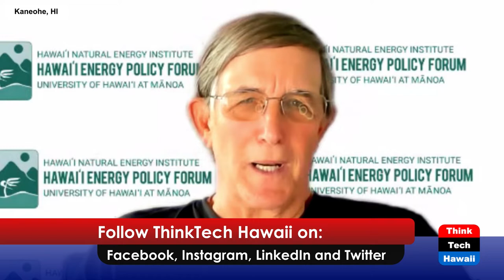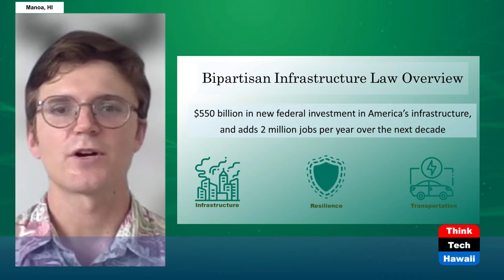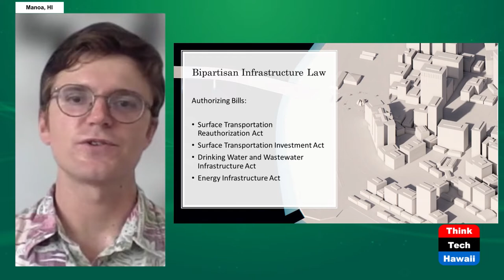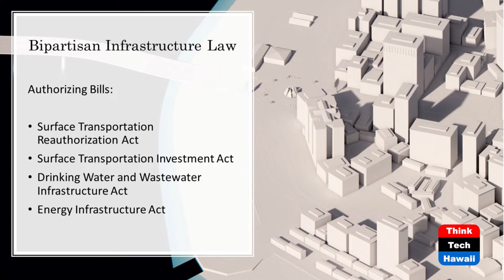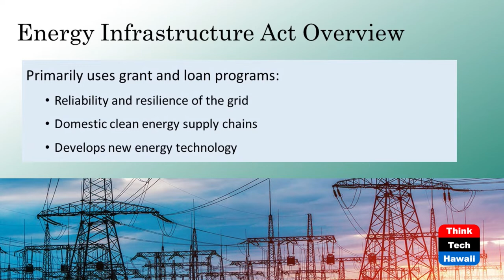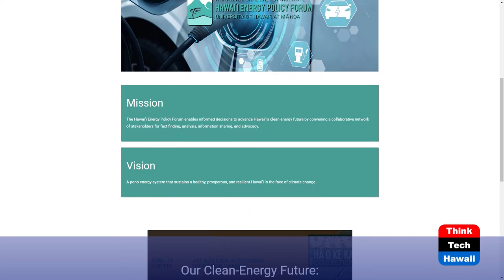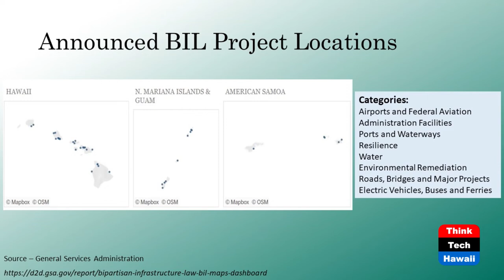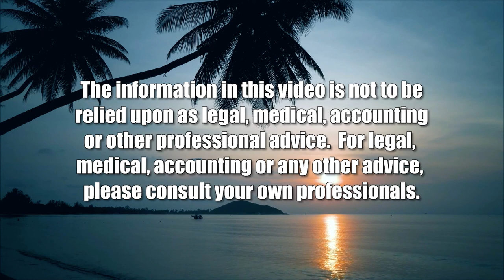Tracking Federal Energy Policy - BIL (Hawaii: State Of Clean Energy)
The Bipartisan Infrastructure Law.  The host for this show is Mitch Ewan.  The guest is Adam Strubeck.

The discussion introduces the Federal Bipartisan Infrastructure Law (BIL) that provides for $550 Billion in new federal investment in America’s infrastructure and what its benefits could be for Hawaii.  It also projects to add 2 million jobs per year nationally over the next decade.  This legislation provides a combination of grants and loans to support reliability and resilience of the electrical grid, domestic clean energy supply chains, and develop new energy technology. Projected spending for Hawaii includes $1.5 billion over 5 years for highways and bridges, $100 million for high-speed internet coverage, $316 million for public transport, and $18 million for electric vehicle charging.  HNEI has distilled out the major highlights  from the bill to make it easier to follow and has included a user-friendly summary on the HNEI Hawaii Energy Policy Forum Website.